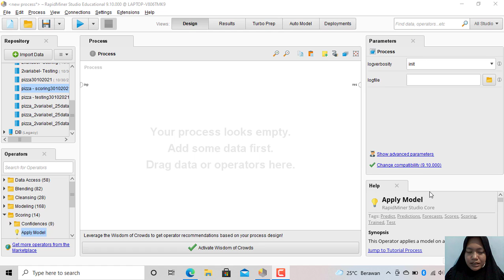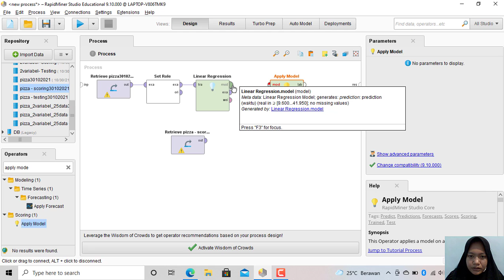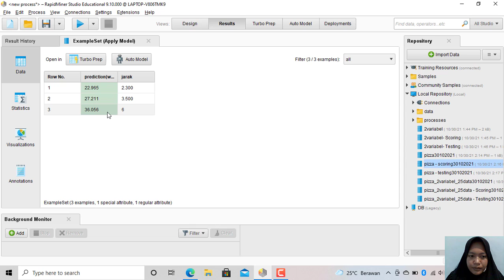Penerapan Apk Rapidminer untuk Mengetahui Prediksi [Part2 : Memasukkan DataSet Scoring 1 Atribut]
Tugas Praktek Machine Learning

Nama : Sri Wulan Handayani
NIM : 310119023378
MK : Machine Learning
Kelas : 56